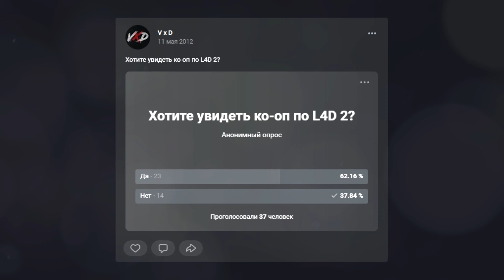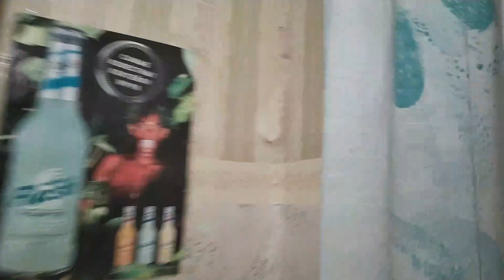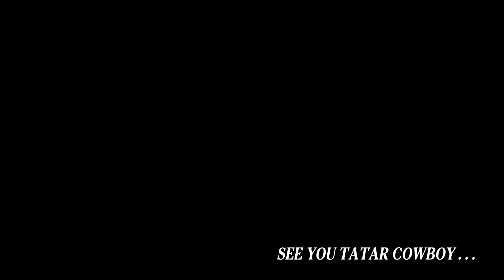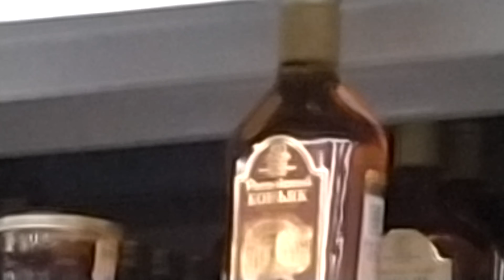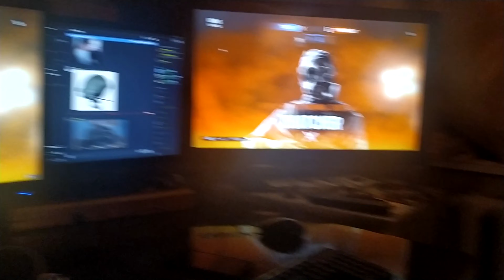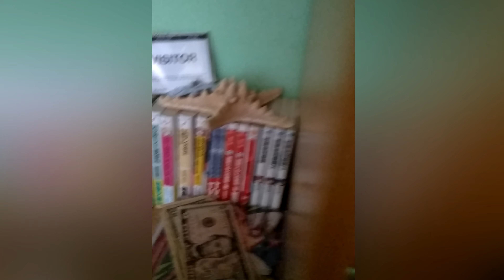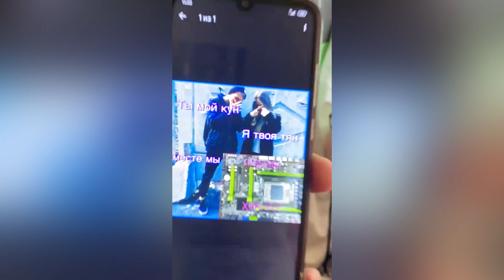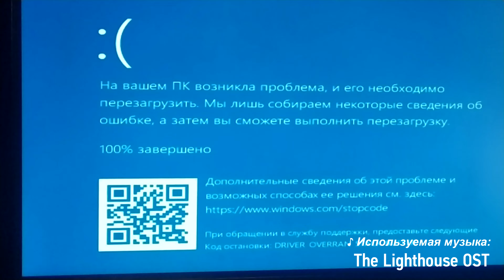V x D Director's Cut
События охватывают 2019-20 года, когда Назар спустя 8 лет знакомства наконец приехал ко мне погостить. И посмеяться, и поплакать. И душевно, и кринж.
Этот фильм - самый долгий и один из сложнейших моих выпуков. Он сделан был для друзей. Для себя. И для вас.
Жанры: комедия, романтика, драма, повседневность, артхаус, ужасы.